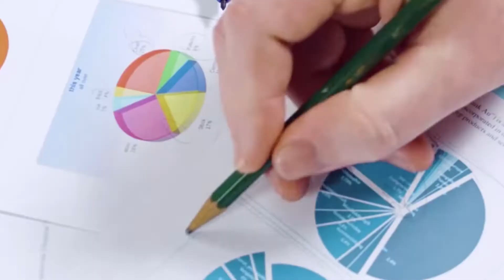Auric City Government | AV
Discover the vision and innovation driving Auric City with our official government AV! This video provides an in-depth look at the city’s development, infrastructure, and the initiatives that are shaping its future. From smart city technologies to sustainable urban planning, see how Auric City is setting new standards in governance and urban living.